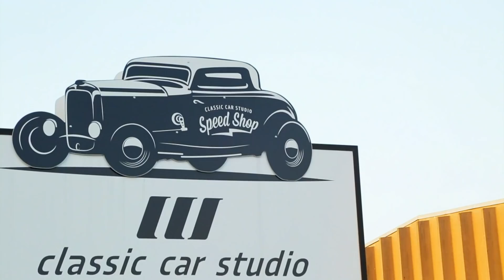Transformaciones Extremas: Ford F-100 1953 | Classic Car Studio | Discovery Turbo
Ve cómo los mecánicos de Classic Car Studio transformaron un Ford F-100 de hierro viejo a una furgoneta de lujo.